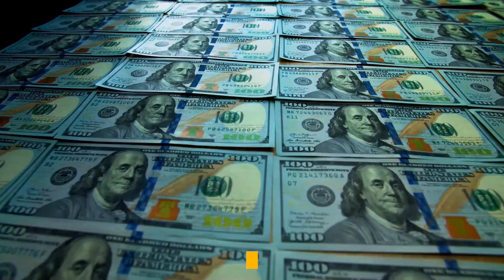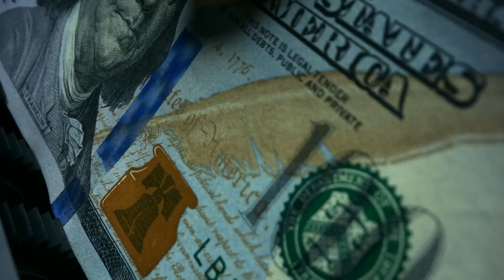10 Biggest Ships In The World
10 Biggest Ships in The World
Hola! Welcome back to the brand-new video. Have you ever thought about enormous ships sailing in the oceans? Ships exist in a variety of sizes, and each one has a specific purpose. In any case, the viewer gets impressed by the engineering tactics regardless of how they work.
But looking at a huge ship makes man impressed and terrified at the same time. Seeing a supertanker in person is enough to put into perspective how complex and time-consuming the manufacturing and design processes are. These enormous machines must have large propulsion systems. A variety of sources of electricity are available, from diesel engines to nuclear sources.
In this video, you'll discover the 10 biggest ships in the world.

00:00 Intro
01:02 Symphony of the Seas
01:55 Harmony of the Seas
02:45 Knock Nevis
03:37 HMM Algeciras
04:17 Allure of the Seas
05:00 Independence of the Seas
05:26 USS Zumwalt
06:26 Costa Smeralda
07:19 P& O Lona
08:06 Queen Mary 2